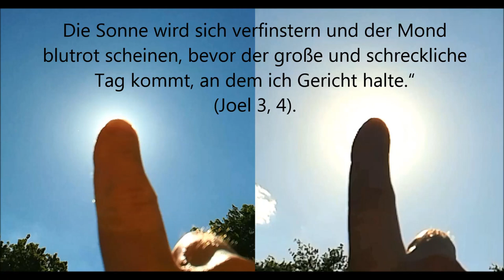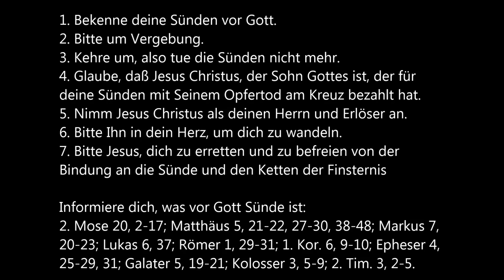Alarm: Sonne schrumpft dramatisch, künstliche Sonne aktiv, Zeichen der Endzeit - Tut Buße!!!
Dies ist ein Update zum Video über die dramatischen Veränderungen in der Sonne, die wir zurzeit am Himmel beobachten können. Die Sonne schrumpft zeitweise auf ein Fünftel ihrer tatsächlichen Größe und sie schwächt sich eklatant in ihrer Helligkeit ab. Die künstliche Sonne gleicht diese Veränderungen der Sonne aus, damit die Veränderungen nicht auffallen. Ansonsten wäre es zeitweise dunkel auf der Erde.